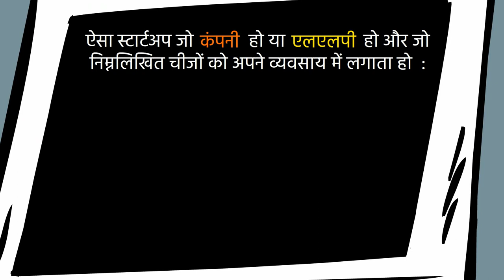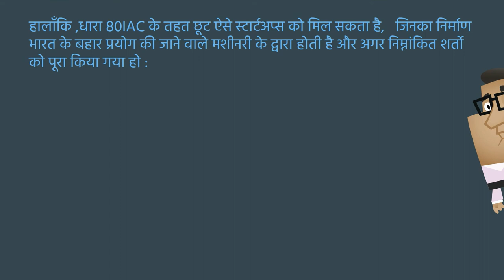स्टार्टअप पर कर कटौती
धारा 80IAC के तहत कौन कटौती का दवा कर सकता है ?

केवल योग्य स्टार्टअप ही कटौती का दावा कर सकते हैं।

'योग्य स्टार्टअप्स' किसे कहा जाता है ?

ऐसा स्टार्टअप जो कंपनी हो या ल.ल.प  हो और जो निम्नलिखित चीजों को अपने व्यवसाय में लगाता हो  :
* नवाचार,
* विकास,
* तैनाती या नए उत्पादों के व्यावसायीकरण,
* प्रक्रियाए या
* प्रौद्योगिकी या बौद्धिक संपदा द्वारा संचालित सेवाएं

यही बात है न या कोई और भी शर्ते  है ?
हाँ , कंपनी या एलएलपी को नीचे दी गई निम्नालिखित शर्तों को पूरा करना होगा:
१) 1 अप्रैल 2016 से 31 मार्च 201 9 के बीच इनका गठन होना चाहिए
२) वित्त वर्ष 2016-17 से वित्त वर्ष 2020-21 तक अपने व्यापार का कुल बिक्री २५ करोड़ से काम हो
३) इसे इंटर-मिनिस्टरी बोर्ड ऑफ सर्टिफिकेशन से प्रमाण पत्र  प्राप्त हुआ हो ।

धारा 80IAC के तहत स्टार्टअप्स के लिए कितना कटौती मिलती है ?

स्टार्टअप को १००% छूट मिलता है। इसे ३ लगातार वर्षो तक लेना पड़ता है और इन ३ लगातार वर्षो का चुनाव आप किसी भी ७ वर्षो में से कर सकते है।

किस प्रकार के स्टार्टअप्स धारा 80IAC के तहत कटौती का दावा नहीं कर सकते है ?

निम्नलिखित प्रकार के स्टार्टअप्स कटौती का दवा नहीं कर सकते

१) अगर स्टार्टअप का गठन पहले से गठित व्यवसाय को पुनर्गठित कर के किआ गया हो l

इस नियम का अपवाद ऐसे स्टार्टअप है जो आयकर अधिनियम की धारा ३३ बी के तहत गठित किए गये हो l

२) अगर स्टार्टअप का गठन  पहले से इस्तेमाल हुई मशीनरी या संयंत्र के हस्तांतरण द्वारा गठित हो।

हालाँकि ,धारा 80IAC के तहत छूट ऐसे स्टार्टअप्स को मिल सकता है,   जिनका निर्माण भारत के बहार प्रयोग की जाने वाले मशीनरी के द्वारा होती है और अगर निम्नांकित शर्तो को पूरा किया गया हो :
१) उस निर्धारिती द्वारा भारत में संयंत्र और मशीनरी का उपयोग नहीं किया गया था
२) संयंत्र और मशीनरी का आयात किया जाता है।
३) इस पर मूल्यह्रास का दावा किया गया था।